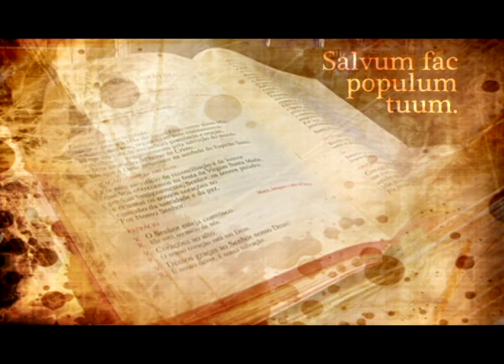missa dominical 12 24 17